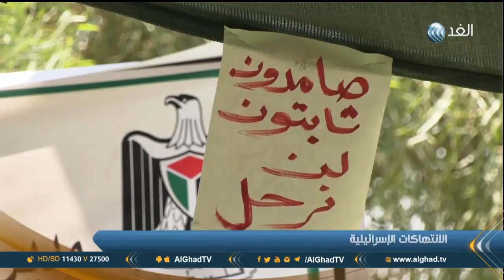تقرير | وزارة التعليم الفلسطينية تطلق العام الدراسي الجديد في الخان الأحمر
افتتحت وزارة التربية والتعليم العالي في فلسطين، اليوم الاثنين، إطلاق العام الدراسي في مدرسة الخان الأحمر استثنائياً. وقد أعلن وزير التربية والتعليم العالي د. صبري صيدم، عن إضافة صف دراسي جديد للمدرسة، الصف العاشر، وصف تمهيدي. وكانت الوزارة قررت بشكل مبكر واستثنائياً إطلاق العام الدراسي في مدرسة الخان الأحمر اعتباراً من اليوم، وكلفت مديرية التربية في ضواحي القدس باستكمال التحضيرات لذلك، نظراً لخصوصية الوضع وما يحفل به من معطيات فاقت كل تصوّر من جانب الاحتلال، وانطلاقاً من المعاناة الاستثنائية للتجمع... المزيد من التفاصيل عبر التقرير المصور لمراسل الغد من القدس المحتلة رائد الشريف، عبر الفقرة الإخبارية.